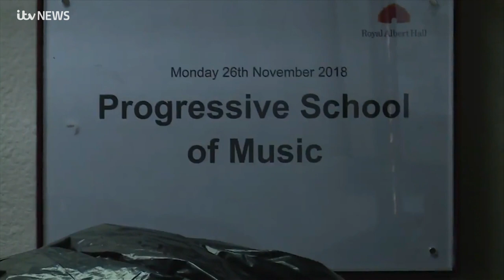20 young Jersey singers take centre-stage at Royal Albert Hall | ITV News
20 young singers are just back from putting Jersey centre-stage at the Royal Albert Hall. They were invited to London to take the principal roles in a spectacular concert to highlight homelessness. They were supported by more than 1,400 other young people from across the UK in a Christmas concert with an audience of 5,000.